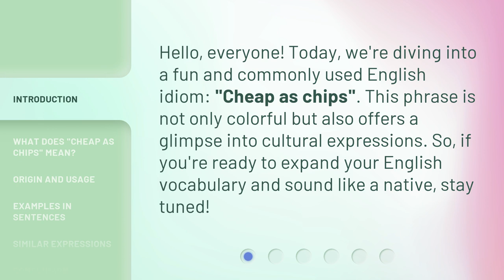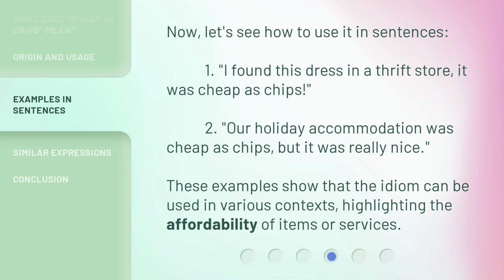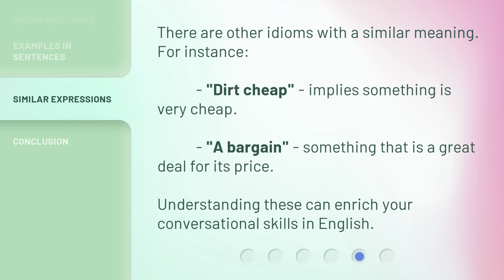Understanding Idioms: "Cheap as Chips" Explained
Unlocking the Meaning of Idioms: Decoding 'Cheap as Chips' • Curious about idioms? Dive into the fascinating world of language and discover the true meaning behind the popular phrase 'Cheap as Chips'. Join us as we unravel the origins and usage of this intriguing idiom, shedding light on its colorful history and providing valuable insights into its figurative interpretation. Expand your linguistic horizons and never be puzzled by idioms again!

00:00 • Introduction - Understanding Idioms: "Cheap as Chips" Explained
00:30 • What Does "Cheap as Chips" Mean?
00:54 • Origin and Usage
01:22 • Examples in Sentences
01:48 • Similar Expressions